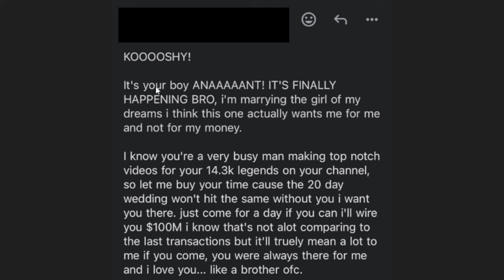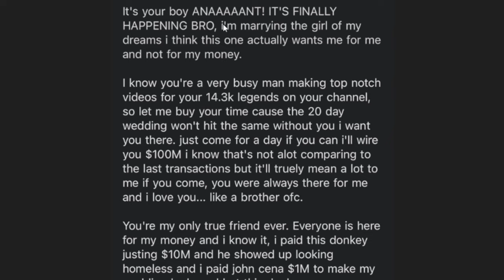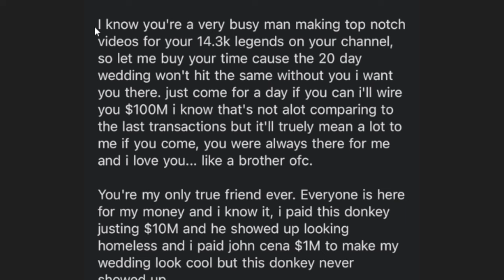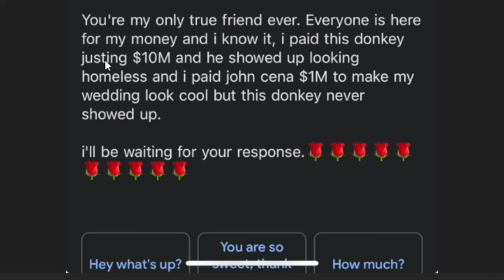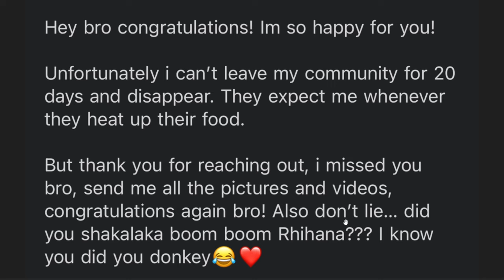I Got Invited To The Ambani Wedding...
Opening up my relationship with Anant Ambani and the ambani family. Whole experience.